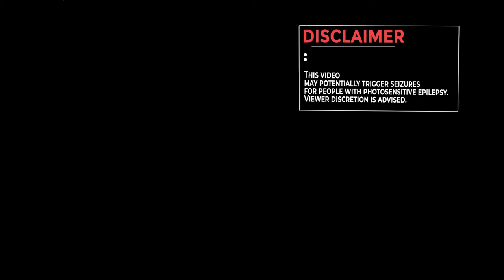Eagerness to Learn - Album Promotion Video #1 (Hartmann) [Takashi Ito - Spacy]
Eagerness to Learn is a compilation of works by composer and musician, Arash Azadi. The compilation includes works from 2014 to 2017 when he was still a student at Yerevan State Conservatory named after Komitas. His mentors during these years were Ashot Zohrabyan and then Vartan Adjemian.

Music used in this video is from parts of the piece Hartmann - for Piano and Orchestra (2017)
Link to the album:

Video curated and edited by:
Sona Mnatsakanyan
Based on the footage from Spacy (1981) by Takashi Ito
(We claim no rights to this video.)